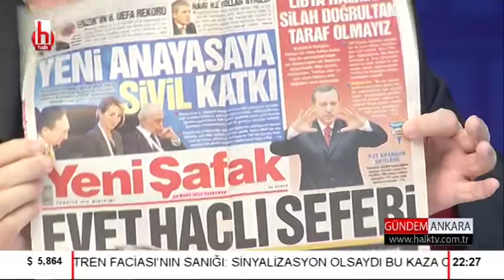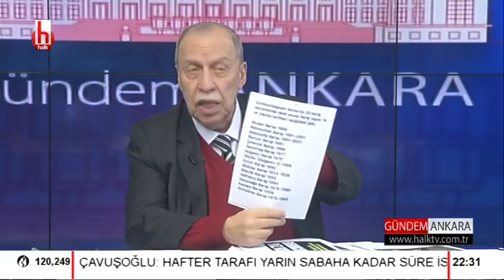Yaşar Okuyan Tuğçe Kazaz ve Bahçeli'ye fena patladı!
Atatürk hakkında iğrenç şeyler söyleyen Tuğçe Kazaz'a, Yaşar Okuyan Gündem Ankara programında, çok sert sözlerle yüklendi. Okuyan'ın hedefinde MHP Lideri Devlet Bahçeli'de vardı.